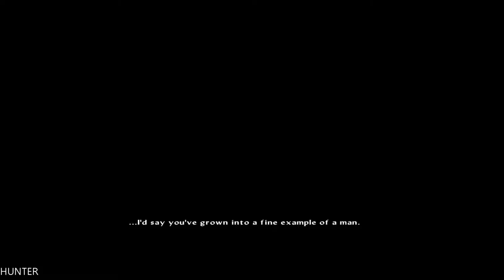Star Ocean Integrity and Faithlessness PS4 Walkthrough - Gameplay Part 15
The battle system is similar to other games in the Star Ocean series, with the player controlling one of seven party members in battles, with the ability to switch control of characters.[3] The real-time action battle system features improved game mechanics. The storytelling cutscenes are intended to be interactive and dynamic, and seamlessly transition with the gameplay.[4][5] Features from previous Star Ocean games such the ability to create items are also present.[6] Enemies are programmed to have a "very complex" AI, with players able to custom configure enemy intelligence to a degree.[6] The game will use the "private actions" system of previous series titles, where the story tracks which party members interact during the story to adjust the story's direction.[7

PC Specs:
- CPU: INTEL Core i7 7700K (4.6GHZ)
- MAINBOARD: ASUS ROG MAXIMUS X HERO
- RAM: G.Skill Ripjaws V 16GB (4X 8GB) DDR4 3400 Mhz
- VGA: ASUS ROG GTX 1080TI Gaming  11G
- SSD: Samsung 850 Evo 500GBX2
- HDD: WESTERN DIGITAL 3X4 TB SATA III HDD 128MB
- CASE: CORSAIR 600T WITHE
- PSU: Corsair HX1000i 1000W Platinum
- CPU COOLER: Corsair Hydro Series H100i GTX